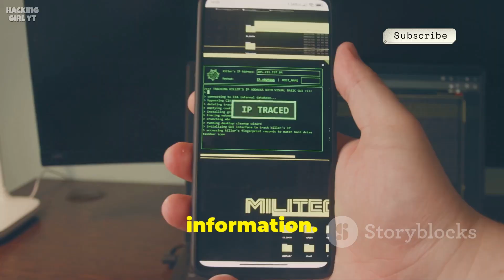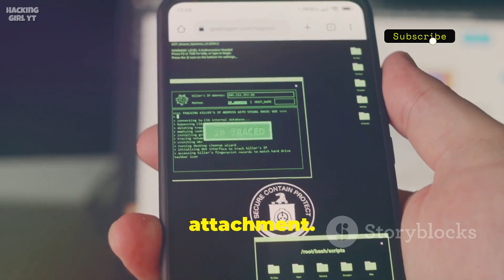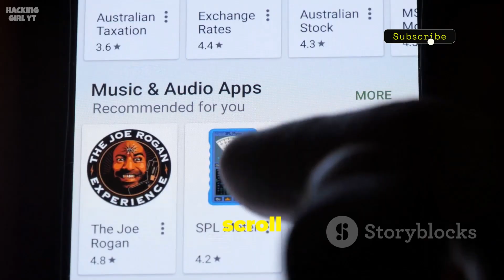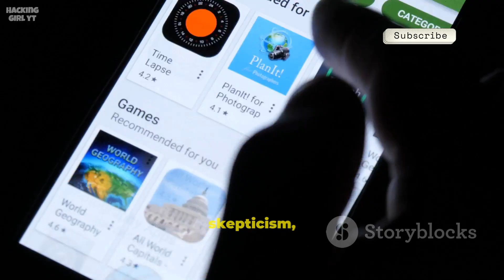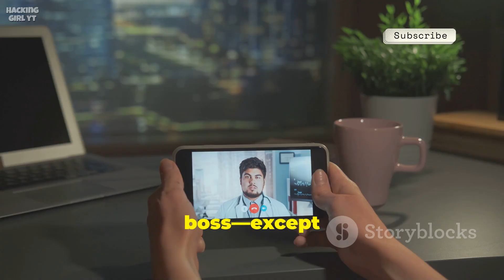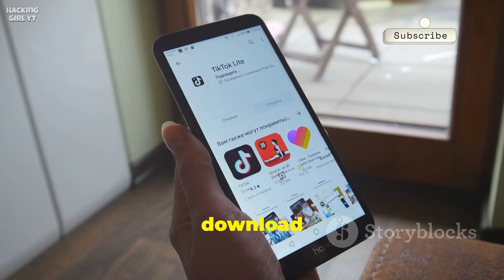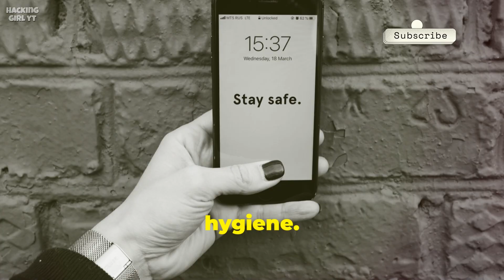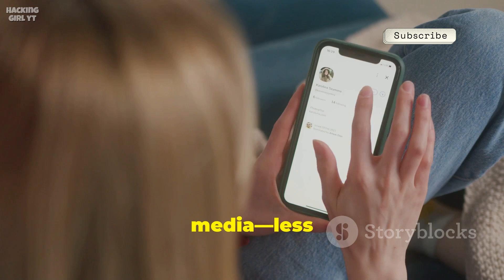How Hackers Remotely Hack Phones in 2025 ⚡ Hacking Girl YT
How Hackers Remotely Hack Phones in 2025 (And How to Stay Safe!) ⚡ Hacking Girl YT

OUTLINE:
00:00:00 The Invisible Threat in Your Pocket
00:02:00 Phishing in 2025
00:02:49 The Danger of Fake Applications
00:04:51 The Bugs You Don't Know About
00:05:33 Smarter, Faster Hacking
00:06:20 How a "Smart Home" Becomes a Hacker's Playground
00:08:35 Simple Steps for Digital Hygiene
00:09:33 Beyond the Basics
00:10:21 Knowledge is Your Best Shield